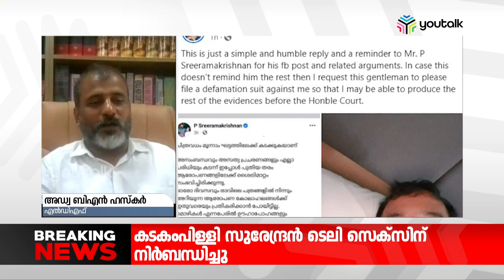മന്ത്രിമാരുടെ പേർസണൽ സ്റ്റാഫ്‌ അംഗങ്ങളെ ഉൾപ്പടെ തീരുമാനിക്കുന്നത് പാർട്ടി; അഡ്വ.ബി.എൻ.ഹസ്‌കർ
മന്ത്രിമാരുടെ പേർസണൽ സ്റ്റാഫ്‌ അംഗങ്ങളെ ഉൾപ്പടെ തീരുമാനിക്കുന്നത് പാർട്ടിയാണ്. മന്ത്രിമാരുടെ എല്ലാ നീക്കവും സദാ പാർട്ടിയുടെ നിയന്ത്രണത്തിലെന്നും അഡ്വ ബി എൻ ഹസ്‌കർ